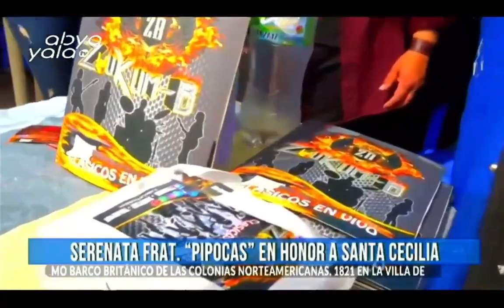Conoce un poco más de del mundo del folklore junto a Lidia Chavez en la Primera Fiesta